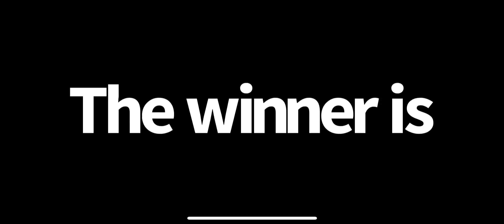Masked singer mash-up season 2 finale part 2 results